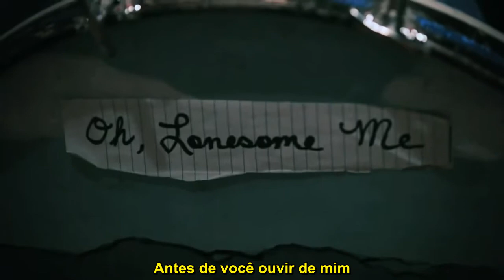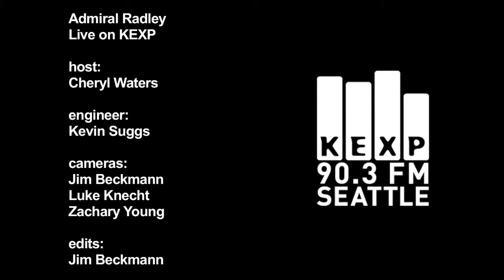Admiral Radley - The Thread (Live on KEXP) (legendado)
Admiral Radley
Álbum: "I Heart California"

Admiral Radley - The Thread

The road ahead is like a thread
Still attached to the unknown
Where we'll go and what we'll do
Who we'll know and who we knew
Will we have to be alone ?

When I found you it's like I knew
I would have to change my views
Thoughts about the thread of course
Tying knots to reinforce
Strings that I don't wanna lose

Like "Will we live to ninety-eight ?"
Watch our hair go gray
Will we go out with a bang ?
Will we fade away ?

In other words I hope
That we still hold hands
And laugh about the way things end

Will we live to ninety-eight ?

And watch as the piano lands on us

The road ahead is like a bed
You and I can rest our eyes
Before you hear from me
That is all I'll ever need
And a little more time

And just a little more time